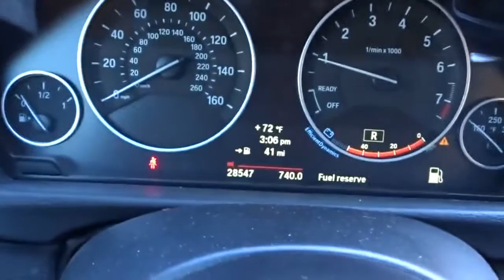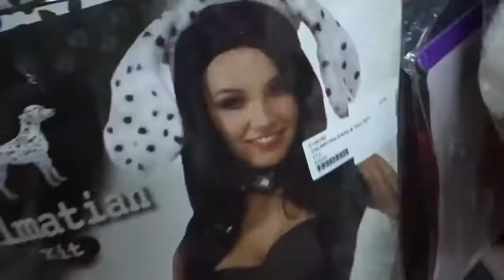NOSEY GIRL MAD STARING!!!